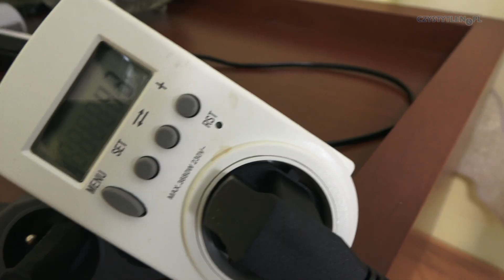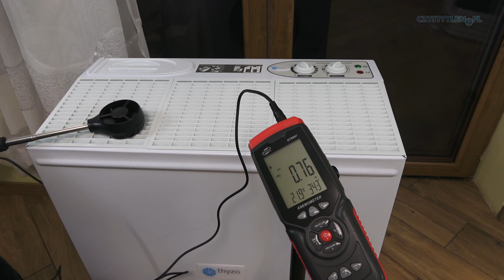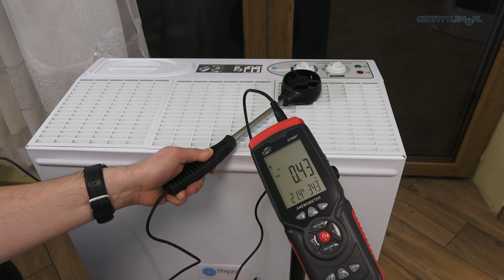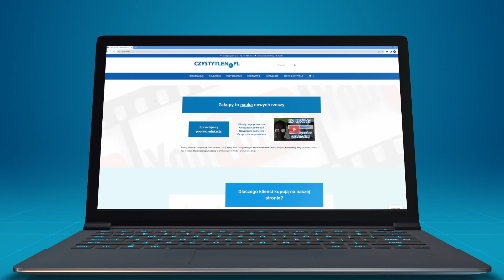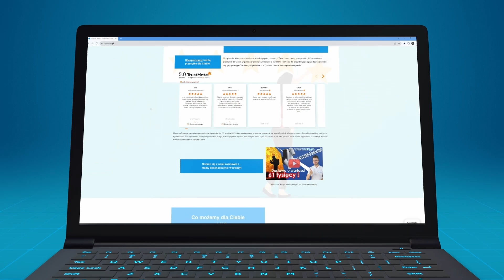Profesjonalny i brzydki nawilżacz powietrza Thyzo THA146 - test / recenzja - dlaczego jest ok?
🧪 Zastanawiasz się jak testujemy produkty? Czy są to sponsorowane treści? Koniecznie przeczytaj
🔥Film zawiera autopromocję naszego sklepu internetowego - zachęcamy Cię do zakupu u nas!

VVVVVVVVVVVVVVVVVVVVVVVVVVVVVVVVVVVVVVVVVVV
Testujemy profesjonalny nawilżacz powietrza Thyzo THA146

W tym filmie dowiesz się więcej o tym modelu. Jak o mówią nie szata zdobi człowieka... lub w tym przypadku: Nie wygląd nawilżacza się liczy, tylko ile mgły narobi. Oczywiście żartujemy - ten model jest ewaporacyjny i nie ma pary wodnej ;)

Więcej dowiesz się w filmie!

Każdy zasługuje na ,, czysty tlen " !